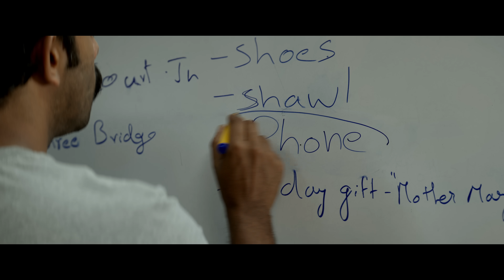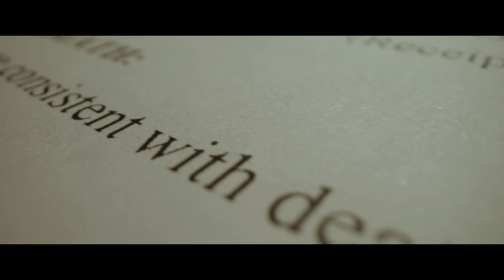Anand Sreebala -Trailer|Arjun Ashokan|Saiju Kurup|Aparna Das|Vishnu Vinay|Abhilash Pillai|Ranjin Raj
Here's the Official Trailer of "Anand Sreebala", Starring Arjun Ashokan, Saiju Kurup, Aparna Das & Others, Directed by Vishnu Vinay, Written by Abhilash Pillai, Produced by Priya Venu & Neeta Pinto, Music Composed by Ranjin Raj.

Movie Credits:

Starring: Arjun Ashokan, Saiju Kurup, Aparna Das, Dhyan Sreenivasan, Aju Varghese, Siddique, Sangeetha, Malavika Manoj, Indrans, Manoj K U, Shivada, Kottayam Nazeer, Azees Nedumangad, Nandu, Muthumani, Vineeth Thattil

Directed by Vishnu Vinay
Written by Abhilash Pillai
Producers: Priya Venu, Neeta Pinto
Banners: Kavya Film Company, Aan Mega Media
DOP: Vishnu Narayanan
Editor: Kiran Das
Music and Original Score: Ranjin Raj
Production Design: Sabu Ram
Costumes: Sameera Saneesh
Make-up: Rahim Kodungallur
Line Producers: Gopakumar GK, Sunil Singh
Sound Design: Sapthaa Records
Sound Mixing: M R Rajakrishnan
Lyrics: Rafeeq Ahammed, Santhosh Varma, Rajeev Govindan, Dhaliya Navas
Singers: Madhu Balakrishnan, Mridula Varier, Evugin Emmanuel, Suchetha Satish, Dhaliya Navas
Production Controller: Shaji Pattikkara
Stunts: Phoenix Prabhu, Mafia Sasi
Chief Associate Director: Binu G Nair
Colourist: Liju Prabhakar
VFX Studio: I-VFX
Film and Teaser Titles: Ident Labs
Trailer Cut: Jerin Kaithacodu
PRO: Vaisakh C Vadakkeveedu, Jinu Anilkumar
Stills: Lebison Gopi
Publicity Designs: Oldmonks

Trailer Music Credits:

Music Composed & Arranged by Ranjin Raj
Additonal Music Producer: Sandeep Thulasidas
Session Managed by Sanjith Rajendran, Rajin Raj Records (Cochin)
Music Coordination: KD Vincent & Don Vincent